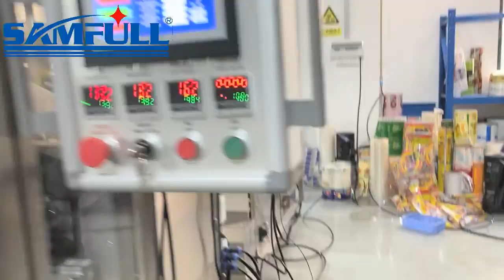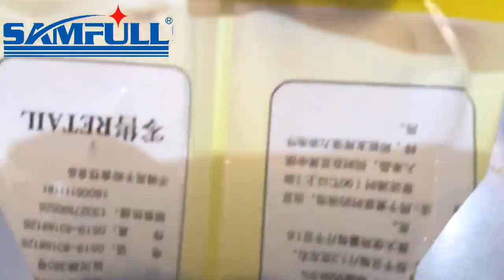Machine de conditionnement verticale de peseuse multi-têtes de nourriture de riz de 500gr 1000gr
Nous sommes un fabricant professionnel de machines d'emballage verticales, y compris la machine d'emballage de sachets et de bâtons multivoies, la machine de doypack de sachets préfabriqués. Et le système d'emballage de fin de ligne comme le système d'emballage sac dans sac, le sac dans la boîte, la machine d'emballage sac dans le carton.